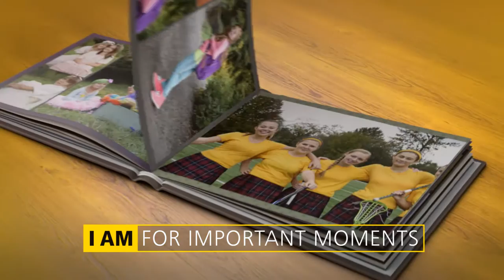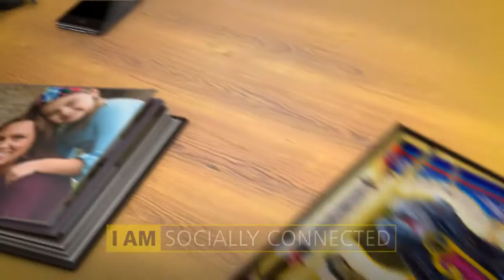D3300NIKON Reflex fototoestel - Appareil photo reflex - Productvideo Vandenborre.be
"Productvideo NIKON D3300 - Reflex fototoestel - te verkrijgen bij Vandenborre.be